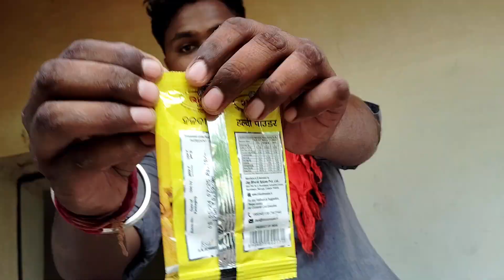Talkhol Dam || Ghess,Bargarh || 2024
a mini party at Talkhol Dam near ghess at bargarh district.